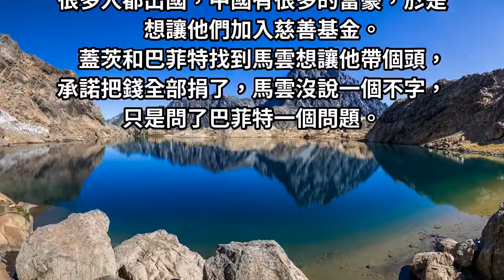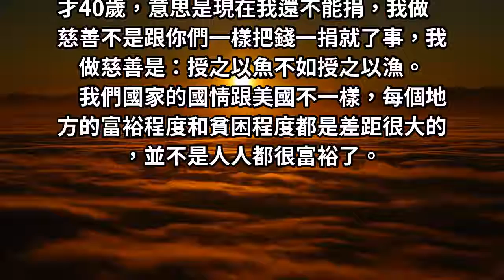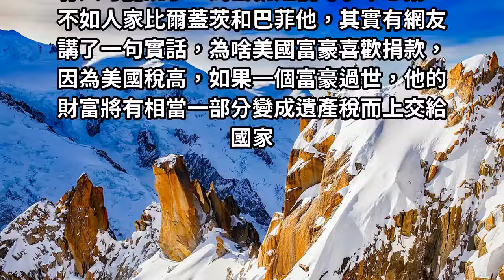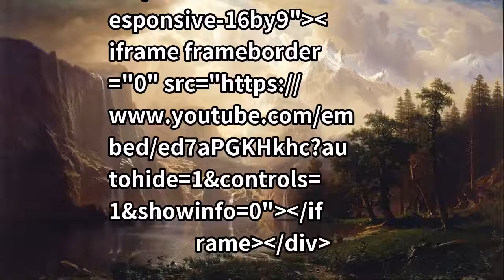比爾蓋茨：馬雲你這麼多錢，乾脆全捐了吧！馬雲一句話霸氣回應！